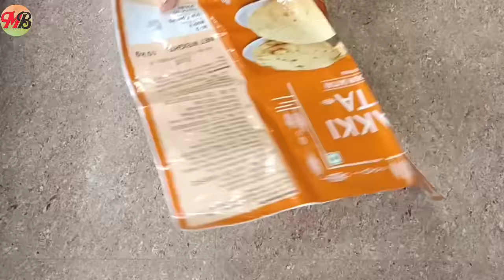DIY Saree storage bag/Wardrobe organizer/Multipurpose clothes organizer/Blanket cover/Saree cover.